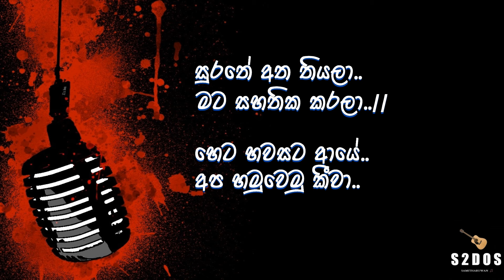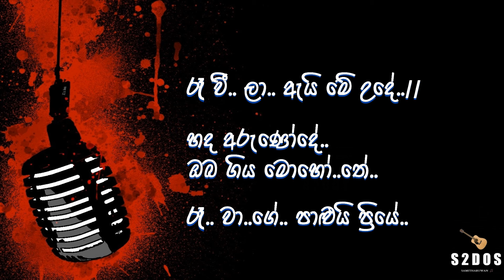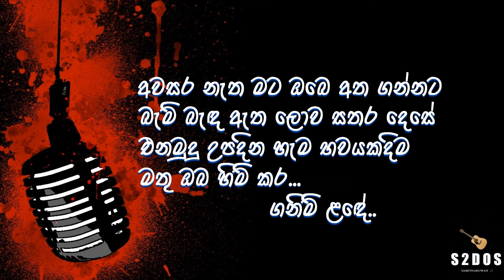Milton Mallawarachchi Karaoke Nonstop Medley, sinhala without voice and sinhala karaoke music track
Songs by Milton Mallawarachchi sinhala karaoke & sinhala without voice
Dasa ridenawa, Me mai gaha yata, Ra vila ay me ude, Awasara natha mata sinhala karaoke
sinhala without voice and sinhala karaoke music tracks,
Milton Mallawarachchi karaoke, Dasa ridenawa

For More Karaoke Songs by Milton Mallawarachchi -
Dasa ridenawa karaoke
Ra vila ay me ude karaoke
Awasara natha mata karaoke
me mai gaha yata karaoke
nirathuru mama oba karaoke